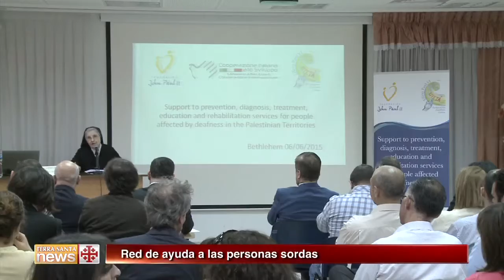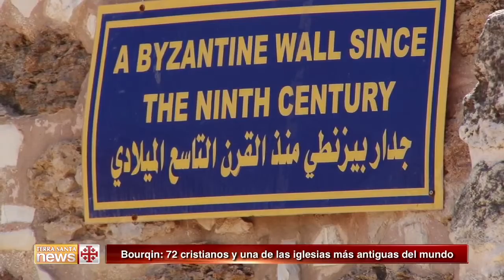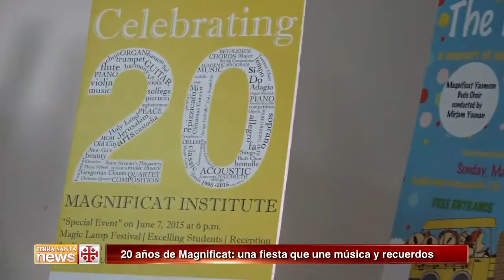Terra Santa News 12/06/2015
RED DE AYUDA A LAS PERSONAS SORDAS
Presentado un proyecto para personas sordas en Cisjordania. Promovido por la Fundación Juan Pablo II, cuenta con la colaboración entre Italia y Palestina.

CORPUS DOMINI EN EL CENACOLINO DE JERUSALÉN
La fiesta del Corpus Domini en Jerusalén se celebró a pocos metros del Cenáculo, en el convento de los frailes de la Custodia de Tierra Santa.

BOURQIN: 72 CRISTIANOS Y UNA DE LAS IGLESIAS MÁS ANTIGUAS DEL MUNDO
En la aldea palestina de Bourqin, una de las iglesias más antiguas del mundo recuerda el episodio evangélico de la curación de diez leprosos.

20 AÑOS DE MAGNIFICAT: UNA FIESTA QUE UNE MÚSICA Y RECUERDOS
Se ha celebrado el 20º aniversario del Instituto Musical Magnificat de la Custodia de Tierra Santa con un festival de voces blancas: algunas imágenes de la jornada.